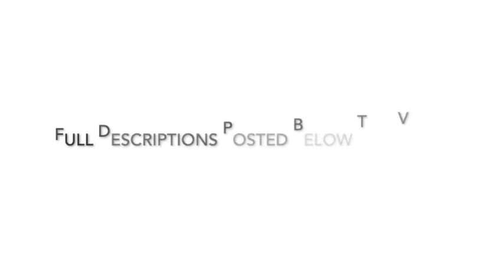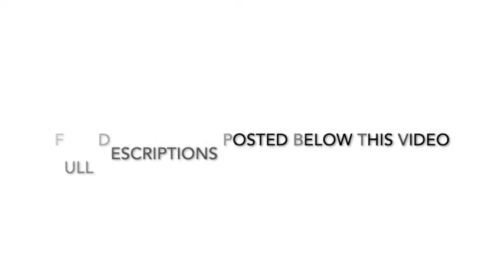Stark Imagery | Gritty Photos of a Grim New York City | 1966 - 1981 by Jean Pierre Laffont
Stark Imagery | Gritty Photos of a Grim New York City | 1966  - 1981 by Jean Pierre Laffont | Legendary photojournalist Jean-Pierre Laffont captured the changing times of New York City, covering everything from free love to the grim and gritty '70s. His photographs always seem to tell more than one story. From Ku Klux Klan rallies in LA, Muhammad Ali sounding off, and the kissing competition at the first Gay Pride in New York... Laffont captured it all. Here's a selection of his staggering black and white photography that runs the gamut of 20th-century US history.

1. Two men ‘flip the bird’ at the Central Park crowd that’s formed as they compete in the kissing contest during New York’s inaugural Gay Pride celebration on 28 June 1970.

2. A fist raised in protest from behind the bars at Toms Prison, Manhattan, on 28 September, 1972.

3. Muhammad Ali finger-pointing during the weigh-in before his second boxing match with Joe Frazier on 23 January, 1974, in New York. Ali won the fight and regained the title.

4. Two homeless men squat in the shadow of the recently completed World Trade Center in October, 1975. New York City was on the verge of bankruptcy and the World Trade Center sat largely vacant.

5. Valerie Mayers shows off her biceps backstage before winning the Ms Empire State Competition in New York, 20 June 1981.

6. On Fox Street in the Bronx, an abandoned Plymouth Savoy becomes a jungle gym for kids to play on in the summer of 1966.

7. Presidential candidate and New York senator Robert Kennedy greets supporters on a campaign stop in Fort Greene, Brooklyn on 1 April, 1968.

8. A young couple kisses as the chaos of the crowd whirs around them with an estimated 600,000 rock fans on July 28, 1973. The Summer Jam at Watkins Glen was a 1973 rock festival which once received the Guinness Book of World Records entry for “Largest audience at a pop festival.”8.

9. A prostitute leans playfully on a cop car on 42nd Street Times Square, May, 1980. The police struggled to keep up with the onslaught of crime in the area, and at times seemed to be playing a friendly game of cat and mouse with the hookers.